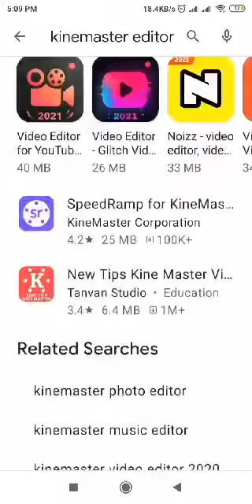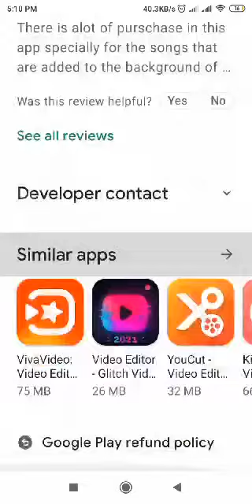Best Video Editor App - Kinemaster App Review In Bangla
Hello Guys
Its Anan
Welcome to anan tech and games

In this video i talked about Best Video Editor App - Kinemaster App Review In Bangla

Make sure to give a thumbsup!

Thanks